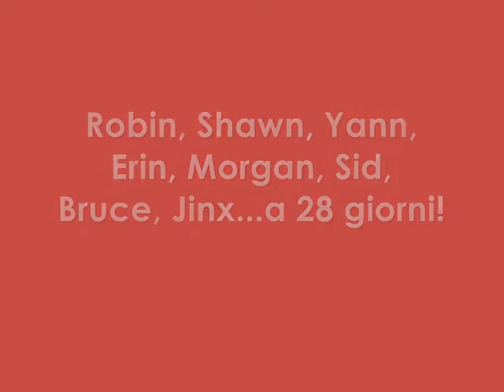Leeloo x Tweed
i cuccioli a 28 giorni